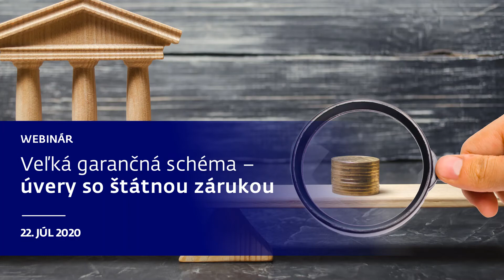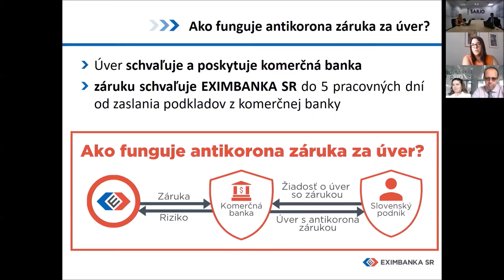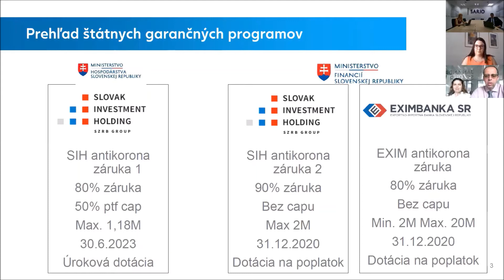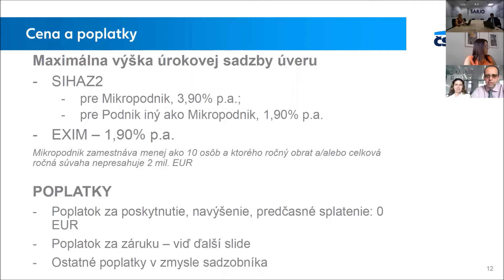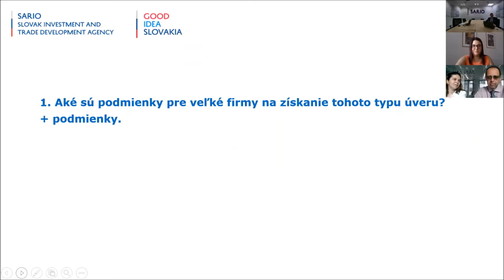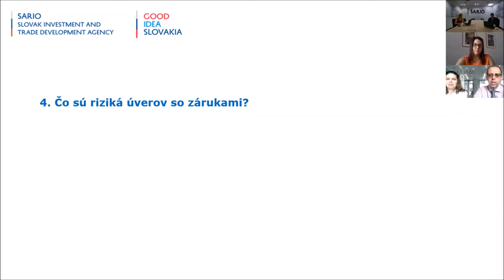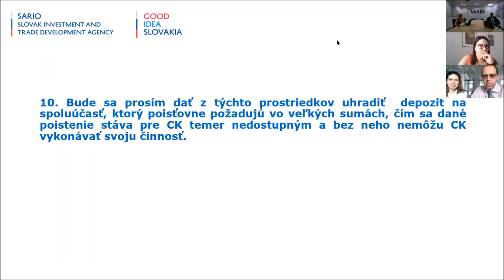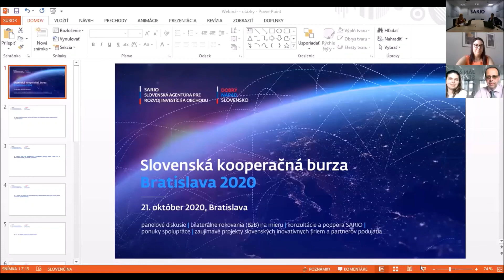Webinár – Veľká garančná schéma | úvery so štátnou zárukou